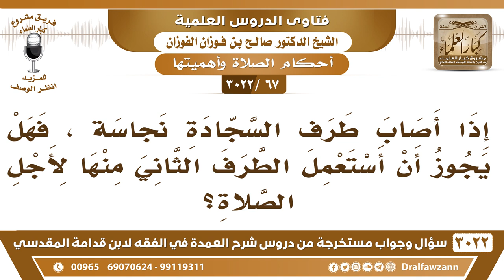[67 -3022] إذا أصاب طرف السجادة نجاسة، فهل يجوز أن أصلي على الطرف الآخر الطاهر؟ - الشيخ صالح الفوزان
-"[67 -3022] السؤال: إذا أصاب طرف السجادة نجاسة، فهل يجوز أن أستعمل الطرف الثاني منها لأجل الصلاة؟
الجواب: نعم، كل فراش إذا كان بعضه نجس وبعضه طاهر صل على الطاهر ما يخالف، نعم، لأن النجاسة لا تسري في جامد، النجاسة ما تسري في الجامد، نعم.
للاشتراك في قناة الشيخ صالح الفوزان

للاستفسار والإقتراحات والدعم
رئيس الفريق
لمشروع كبار العلماء